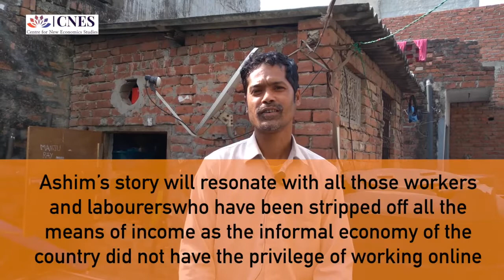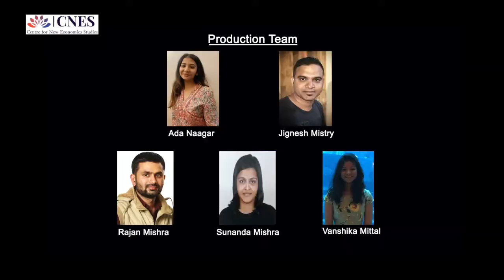Daily - wage Labourers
Highlighting the voices of the daily wage labourers, Team CNES dives into a conversation to understand the problems faced by these workers when both the demand and the wage rate of their services took a back seat in the lockdown. These people continue to suffer with the pandemic leaving them absolutely no choice. In the hopes of a better tomorrow, many of them continue to visit the labour addas for work on an everyday basis.